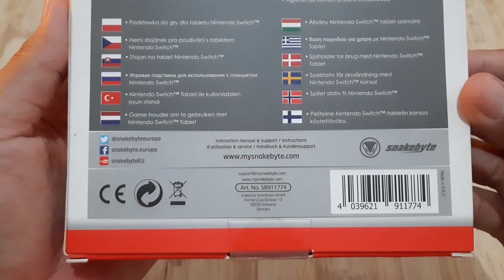Nintendo Switch Game Stand by SnakeByte - Re-Unboxing -- MGA